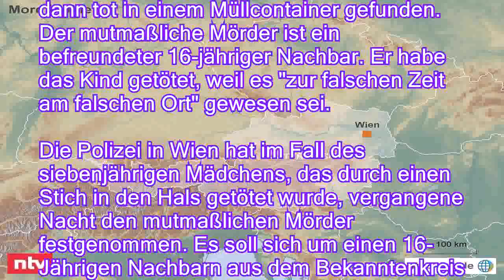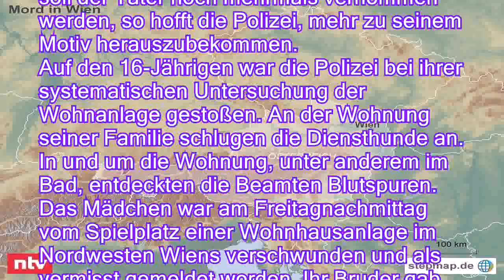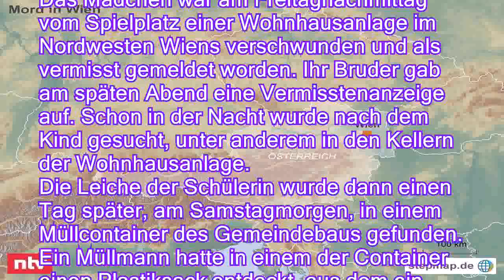Siebenjährige in Wien erstochen: Mutmaßlicher Mörder ist ein Jugendlicher - n-tvde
Siebenjährige in Wien erstochen: Mutmaßlicher Mörder ist ein Jugendlicher - n-tv.de
Seit Freitagnachmittag wurde die Siebenjährige vermisst, einen Tag später dann tot in einem Müllcontainer gefunden. Der mutmaßliche Mörder ist ein befreundeter 16-jähriger Nachbar. Er habe das Kind getötet, weil es "zur falschen Zeit am falschen Ort" gewesen sei.

Die Polizei in Wien hat im Fall des siebenjährigen Mädchens, das durch einen Stich in den Hals getötet wurde, vergangene Nacht den mutmaßlichen Mörder festgenommen. Es soll sich um einen 16-Jährigen Nachbarn aus dem Bekanntenkreis handeln, der in der Wohnanlage lebt, in dem auch die Schülerin zu Hause war. Beide stammten aus Tschetschenien.
Die Polizei sagte bei einer Pressekonferenz, die Siebenjährige sei am Freitag Nachmittag in der Wohnung des 16-Jährigen zu Besuch gewesen und habe dort Eis gegessen. Der Jugendliche habe sie nicht dort hingelockt, sie sei freiwill